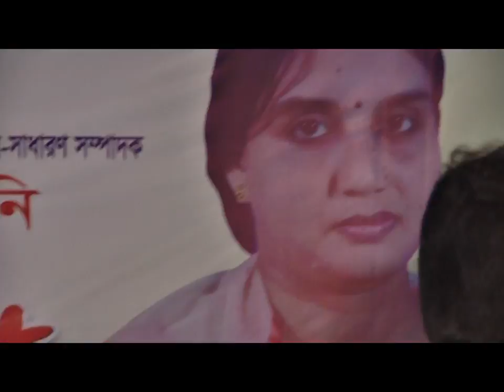আসামি ভাষায় অসাধারণ গান: রাধিকা মোক পাগলা বানাই গেলু তুই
রাধিকা মোক পাগলা বানাই গেলু তুই
শিল্পী: সরকার রাকীব আহমেদ জুয়েল
সাধারণ সম্পাদক
শিল্পকলা একাডেমী, ভুরুঙ্গামারী, কুড়িগ্রাম